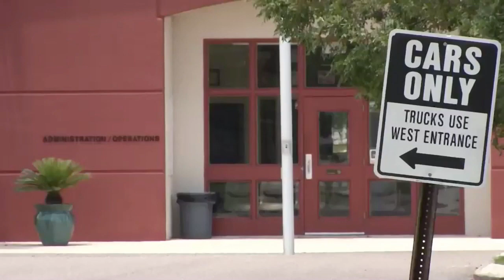Deputies: Staffer let teens have sex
VIDEO: A staff member at a correctional facility is behind bars and without a job after being accused of giving two juveniles permission to have sex. St. Johns County Sheriff's deputies arrested Hastings Youth Academy staff member LaPorsha McCall.